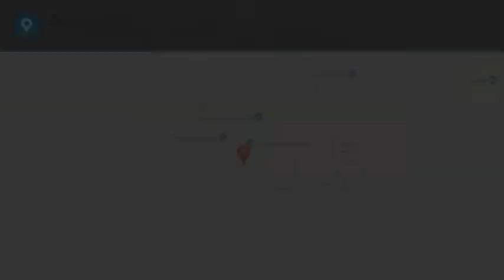2022 Toyota COROLLA HEMET BEAUMONT MENIFEE PERRIS LAKE ELSINORE MURRIETA T220004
2022 Toyota COROLLA SE

Gosch Toyota
450 Carriage Circle

GOSCH TOYOTA SCION PROUDLY SERVING HEMET, BEAUMONT, MENIFEE, PERRIS, LAKE ELSINORE, MURRIETA, AND SURROUNDING SOUTHERN CALIFORNIA LOCATIONS. THIS SILVER 2022 Toyota COROLLA IS EQUIPPED WITH A , TRANSMISSION, AND RECEIVES AN ESTIMATED . GOSCH TOYOTA SCION 450 CARRIAGE CIRCLE HEMET CA 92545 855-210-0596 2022 Toyota COROLLA SE Stock #: T220004 | VIN: JTDS4MCE7NJ082127 | 2022 Toyota COROLLA SE Gosch Toyota Scion